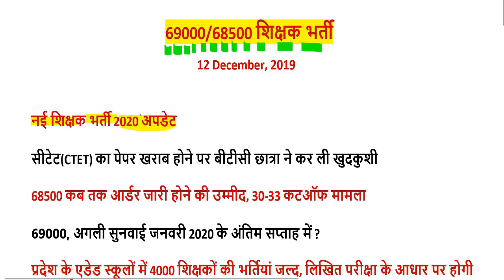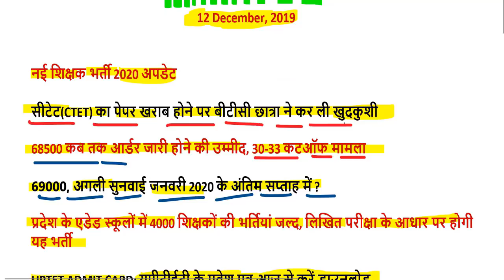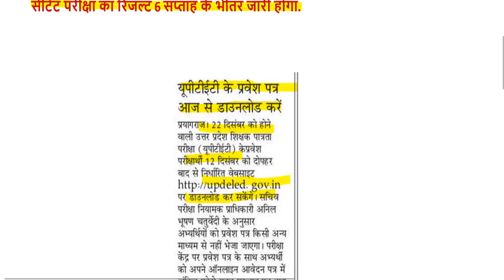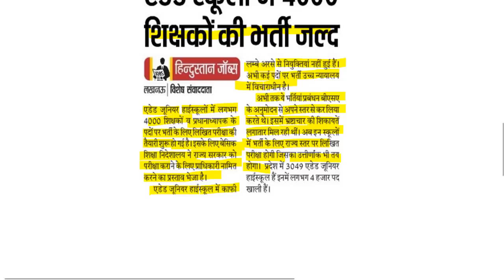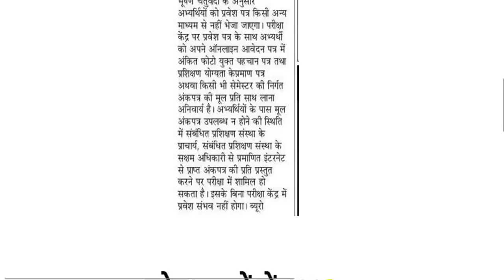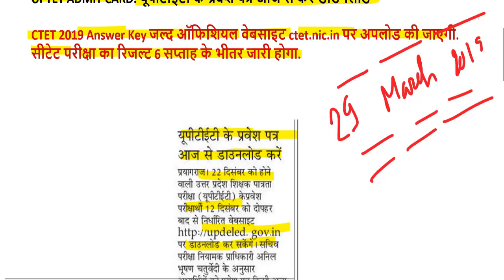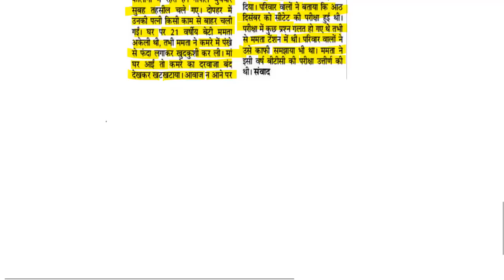NEW Shikshak Bharti 2020 Update Today (super tet latest news today)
आज सुबह 10:00 बजे तक के अपडेट

69000 शिक्षक भर्ती बिग ब्रेकिंग न्यूज़ उत्तरमाला इस दिन होगी जारी

68500 answer key pdf
68500 answer key download
68500 revised answer key
68500 answer key series b
up assistant teacher answer key 2018
68500 answer key series a
68500 sansodhit answer key
68500 answer key series c
sarkari result
72000 teacher vacancy latest news
68500 unofficial answer key
68500 answer key set b
68000 answer key
68500 paper
68500 results date
likhit pariksha result date
68500 answer key official
shikshak bharti pariksha up
68500 answer key sarkari result
68500 question paper download
68500 exam analysis
up prt paper
68500 question paper 2018
68500 result date
68500 shikshak bharti latest news
68500 answer key pdf
68500 answer key download
68500 revised answer key
68500 answer key series b
68500 answer key series a
up teacher answer key 2018
68500 teacher answer key